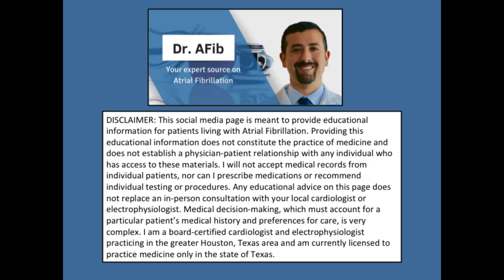Doctor AFib Explains: How Sleep Apnea Affects AFib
In this video I discuss my tips and common questions regarding How Sleep Apnea Affects patients with atrial fibrillation. How does sleep apnea affect AFib? Does treatment for sleep apnea help with AFib?

Check out the KardiaMobile and KardiaBand - Mobile ECG for at home monitoring of atrial fibrillation